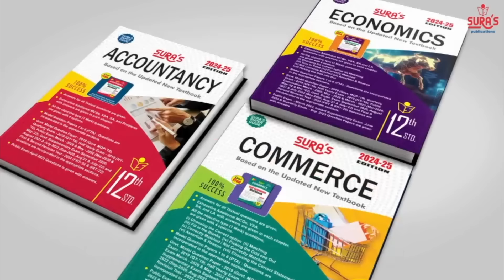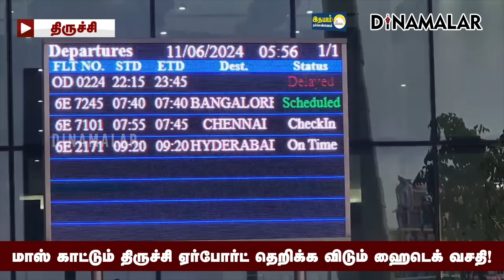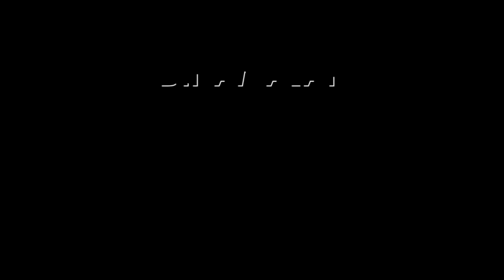திருச்சி ஏர்போர்ட்டின் புதிய முனையம் வந்தாச்சு | Trichy airport | New Terminal Trichy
மாஸ் காட்டும் திருச்சி ஏர்போர்ட்
தெறிக்க விடும் ஹைடெக் வசதி!Tiruchirappalli